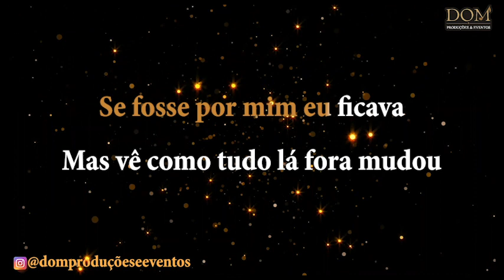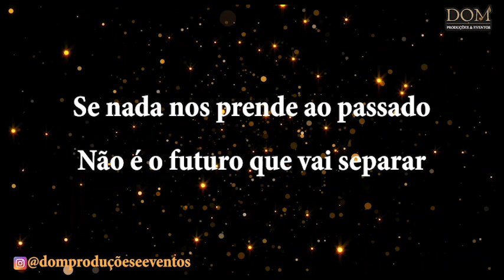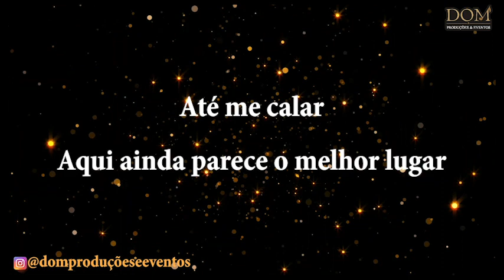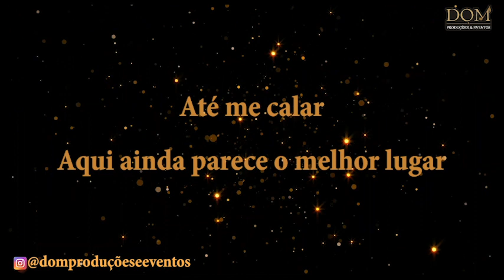Samba-Okê - Jorge Vercillo e Jeniffer Nascimento - Melhor Lugar - Karaokê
Karaokê / Videokê / Playback / Instrumental / Base da música "Melhor Lugar", versão de Jorge Vercillo e Jeniffer Nascimento

Composição: Jorge Vercillo / Dudu Falcão

Por medo ou preguiça
Aqui, ilhados por nós
Sequer rastreados por nenhum radar
Aqui parecia ser o melhor lugar

Quem disse que a gente precisa
Perder um ao outro pra se encontrar
Se nada nos prende ao passado
Não é o futuro que vai separar

Enfim
Encosta teu barco em mim
Que o sol já se pôs
A sós
O mundo termina
Na fina fronteira dos nossos lençóis
Em nós
Espalham-se os laços
Desfazem-se os nós

Sonhamos paisagens, compramos passagem
E nunca voamos pra lá
Enfim
Passeia tua boca em mim
Até me calar
Aqui ainda parece o melhor lugar